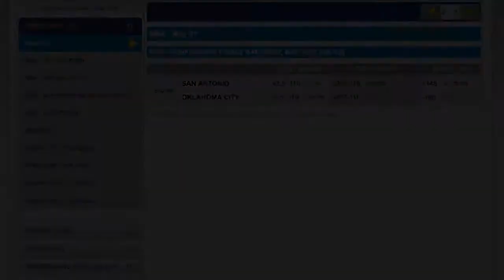2014 NBA Playoffs Odds | San Antonio Spurs vs Oklahoma City Thunder Game 6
With each team taking their home games by a substantial margin, this series could be destined for a Game 7 back in Texas,
The Oklahoma City Thunder are the home favorites by 3.5 pts in game 6 and  The game total is set at 207, which is high compared to the first
5 games, only 1 of which went over 207, and substantially, but it was a game without Ibaka.  If Tony Parker can find a way to kick-start the offense and keep his percentages up, the Spurs  stand a chance to win in Oklahoma.

But with Ibaka back on the court, and hitting at the rim and from mid-range, Oklahoma is stronger at home.

Going by the stats we'll take the home team in game 6 and go under on the game total.